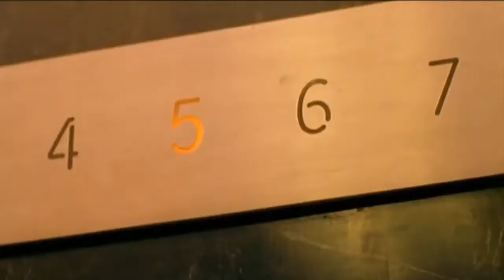The Killing Zone (1999)